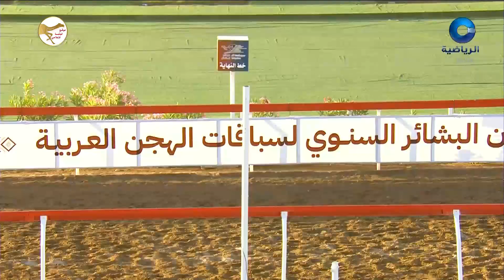الشوط 3 (مشعله) لـ عوض علي عبدالله البلوشي 6:4:60 , مهرجان البشائر السنوي 2023/2/13 حقايق